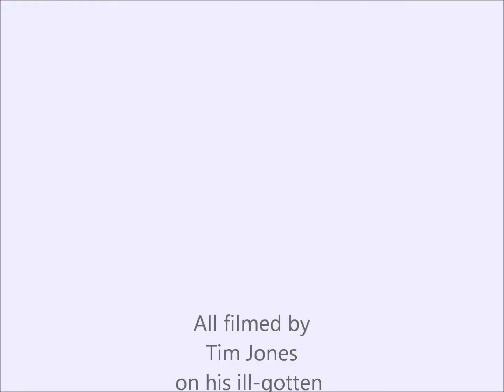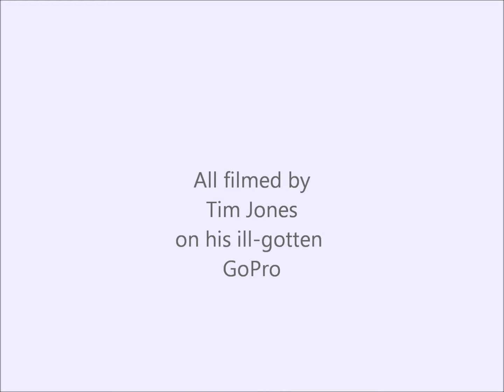Beautiful Day at Sennen 27 11 11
A lovely day soaring at Sennen. You could see for ever and the isles of Scilly were on the horizon.
if you wish to fly our sites.